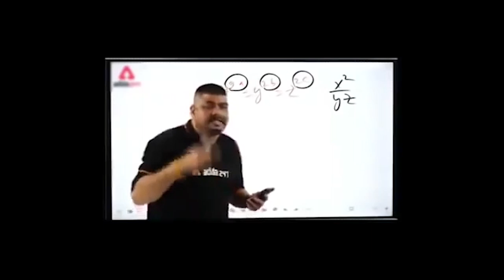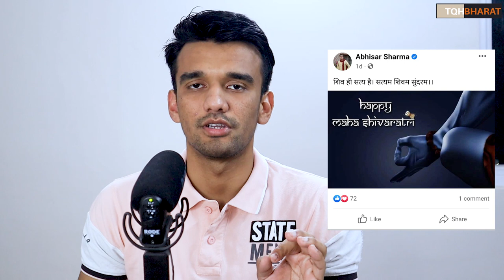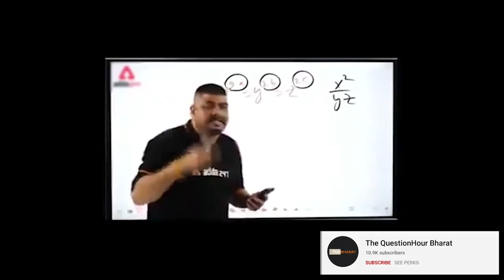Abhisar Sharma left Media ideology exposed ? | Piyush Rai | The QuestionHour Bharat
Ye sab dogla pan hai aise patrakaron ka

Ways to contribute :
UPI : thepiyushrai7@ybL